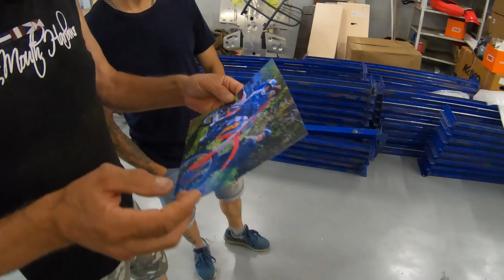HONDA CR250R | НОВЫЙ МОТОЦИКЛ ДЛЯ ПАПЫ | ПОДАРИЛ МОТОЦИКЛУ ВТОРУЮ ЖИЗНЬ | ПАПА В ШОКЕ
Всем привет!
Меня зовут Дарьин Денис, в роликах вы знаете меня меня как DENS из DANDE TEAM.

Если вы помните, недавно мы купили для моего папы кроссовый мотоцикл - HONDA CR250R. Состояние мотоцикла было удовлетворительное и к нему нужно было приложить руки.
Мы сразу отдали ДВС мотоцикла на полную переборку, а дальше произошло самое интересное - Я решил придать мотоциклу современный агрессивный вид, поменяв почти все запчасти на новые!
НОВЫЙ МОТОЦИКЛ ДЛЯ ПАПЫ строился почти 4 месяца, но это стоило того!
Я считаю, что я ПОДАРИЛ МОТОЦИКЛУ ВТОРУЮ ЖИЗНЬ - ПАПА В ШОКЕ!!!

Огромное спасибо моей команде "ROLLING MOTO" город Владимир - за предоставленный байк и все нужные компоненты и команде ENOT MX - за круто проделанную работу по двигателю!!!

Не забудьте поставить LIKE!!!